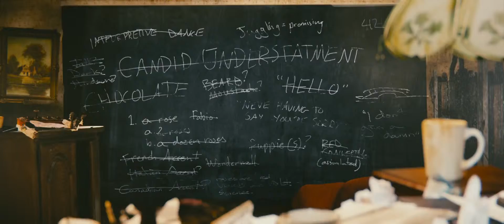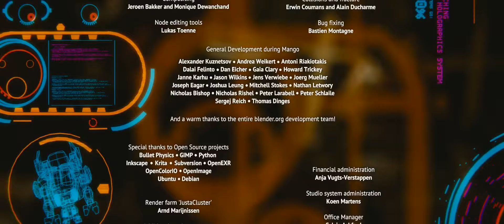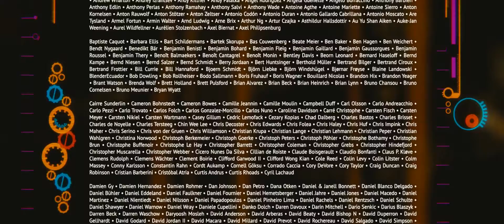Tears of Steel HD (1080p) (Blender Films)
A short sci-fi film about what happens when a lover's quarrel escalates to a potentially world-ending climax.
This short film was made in the Netherlands as a Mango Open Movie Project with the Blender Foundation to showcase Blender software abilities in a non-animated setting.